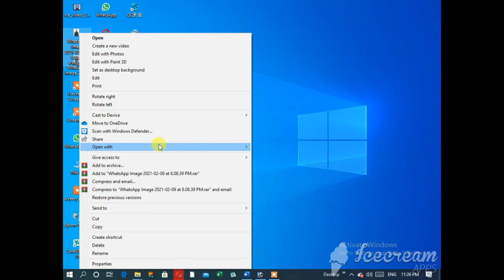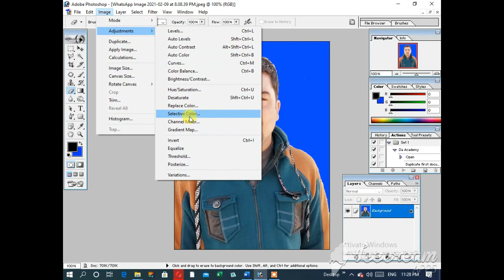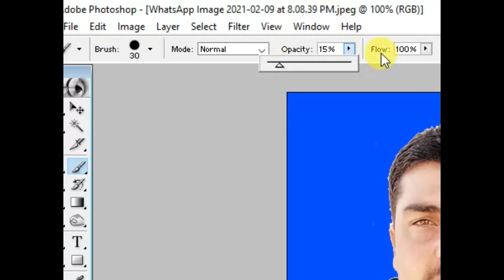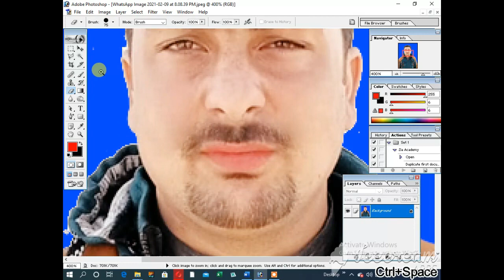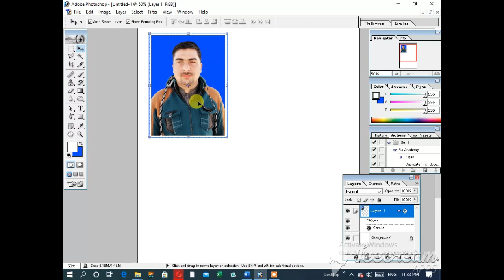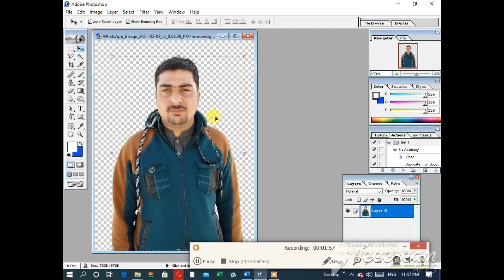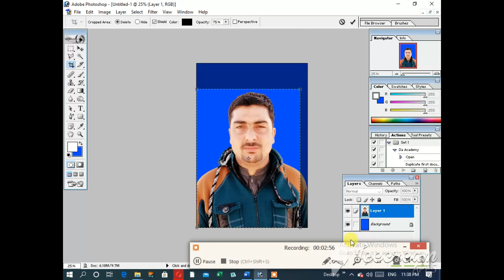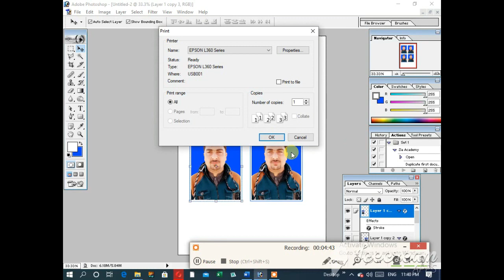Passport Size Pictures in Adobe Photoshop 7 0 Very Easy and Simple Ways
If You Have Problem Making Passport Size Pictures in Adobe Photoshop 7.0 So this video will guide you.
And Next Parts of Video Will Upload Soon Inshah Allah.(Other Easiest Way of Creating Passport Size Pictures)
If Any Issue Comment Please I will Guide You Again And Again

Links of Other Vodeos.

Also Join Me on Facebook
Khalid Shah Pir.